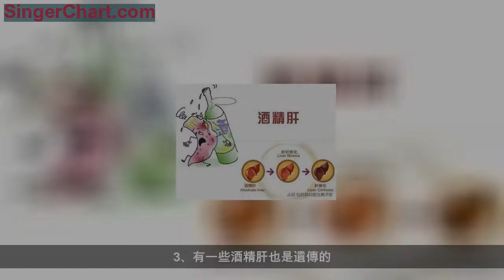酒精肝是怎麼形成的？4大誘因你應了解！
​ 酗酒者往往像吸菸者一樣，明明知道這會危害自己的身體健康，但還是忍不住喝得很多，經常喝得酩酊大醉。酗酒後不僅有可能造成情緒失控，而且會給家庭帶來傷害和麻煩，影響家庭幸福。因此，經常酗酒的人們，必須及時戒酒，以免造成酒精肝，那麼酒精肝產生的因素是什麼呢？有哪些危害？
1、飲酒
肝臟是人體比較大的解毒器官，一般乙醇在飲用後會在肝臟進行代謝，這也是酒精肝病的原因。少量乙醇脫氫或氧化為乙醛後，在線粒體中脫氫成乙酸，在外周組織中降解為水、二氧化碳。也就是說，經過肝臟的排毒和代謝，它成為一種無毒物質，排出體外。但中間代謝物有較強的毒性，與蛋白質結合後可損傷肝細胞，引起炎症反應，最終造成肝臟代謝紊亂。
2、營養不良
長期飲酒會造成胰腺和小腸功能受損和消化不良，隨著食物中抗氧化劑的吸收減少，體內氧化劑的產生增加，抗氧化劑減少，容易引起氧化應激，進一步加重了肝細胞的損傷和死亡，造成了營養不良。
3、有一些酒精肝也是遺傳的
一般這種疾病是具有遺傳性的，參與乙醇代謝的酶和細胞色素都有遺傳多態性，即乙醇代謝率的個體差異與基因調控有關，但具體的遺傳標記尚未確定。
4、性別
女性胃腸道中的乙醇脫氫酶活性比男性朋友要低，所以，血液中乙醇濃度較高，這使得女性對酒精肝的敏感性高於男性。
酒精性肝對人體的危害是什麼？
患上酒精肝疾病，不僅降低蛋白質以及維生素的和吸收，還會成為進一步損害肝細胞的次要因素，最終導致肝細胞脂肪浸潤、炎症、壞死和肝硬化。要是任其發展，肝纖維化和肝硬化的發生是不可避免的，還會發生許多併發症，這些併發症通常是酒精肝死亡的危險因素。
以上就是關於酒精肝產生的因素是什麼以及患上酒精肝有哪些危害的相關知識，男性朋友們要減少飲酒的次數，原因是飲酒過度，會出現走路搖擺，情緒不穩定，容易情緒激動，臉色發紅或蒼白，出現結膜充血，上腹部不適、噁心甚至嘔吐。當非常嚴重的時候，會出現抽搐，昏迷，嚴重的可發生死亡。
更多肝病資訊，請關注「河南醫藥科學研究院附屬醫院」微信公眾號，有肝病疑問可點擊公眾號菜單中「諮詢服務-諮詢專家」按鈕，在線諮詢肝病專家病情。
版權聲明:部分內容和圖片來源網絡，版權歸原作者所有，僅作分享之用，如果分享內容侵犯您的版權或者所標來源非第一原創，請私信小編，我們會及時審核並做刪除處理。